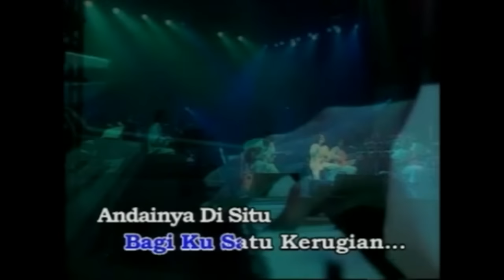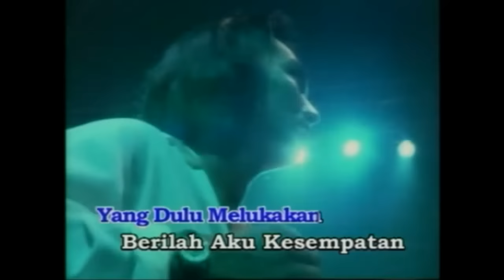SLAM - Kembali Terjalin (Video VCD)